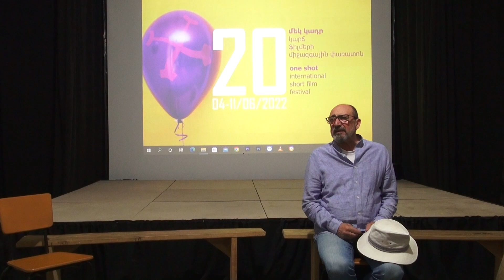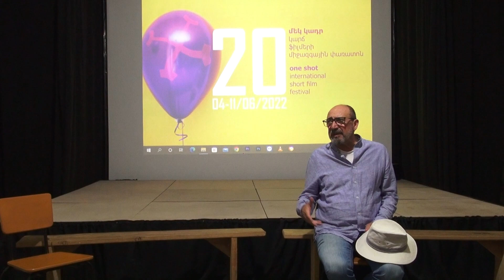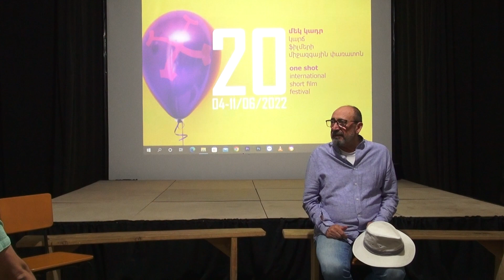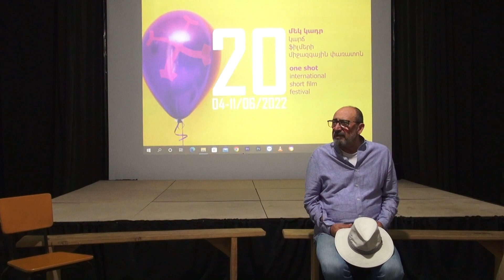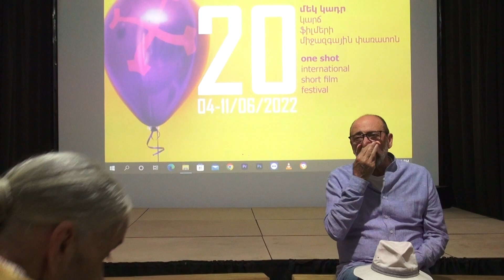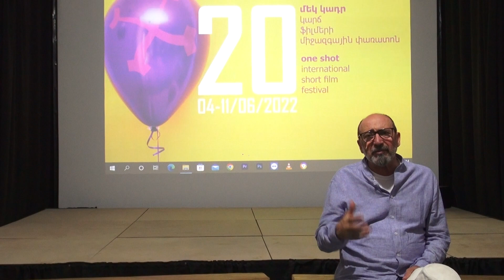ՄԷԿ ԿԱԴՐ 2022 ONE SHOT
ԿԻՆՈ ԱՐՎԵՍՏ
Զրույց, քննարկում, հանդիպում՝ ռեժիսոր Հարություն Խաչատրյանի հետ։
Խորհրդային Միության փլուզումից ընդամենը երեք տարի առաջ․․․
ՍՊԻՏԱԿ ՔԱՂԱՔ - 37, 1988, Հայաստան